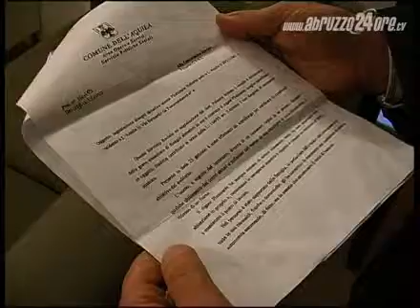Roberto, disabile e i suoi genitori: in tre in una S.T.A.N.Z.A.